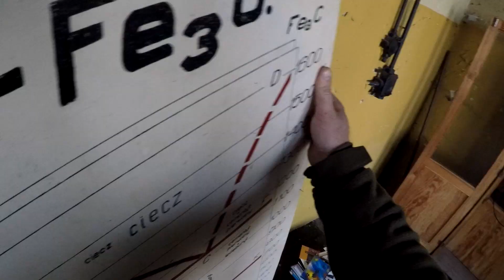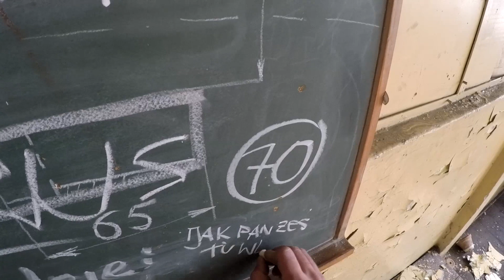Opuszczona szkoła w Warszawie